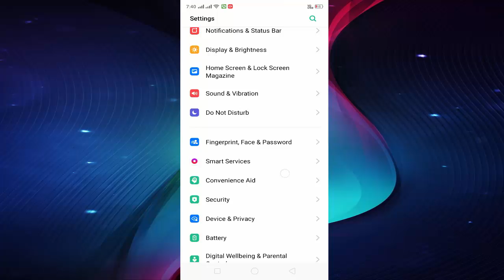Fix Gmail Syncing Problem Solve With Easy Method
Gmail Syncing problem solve in android